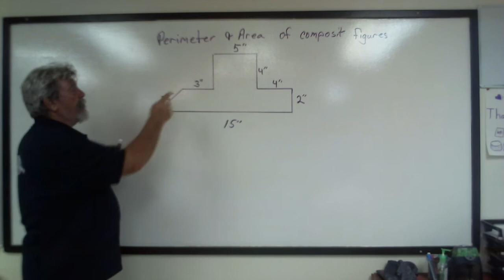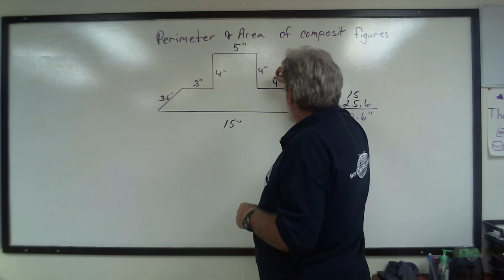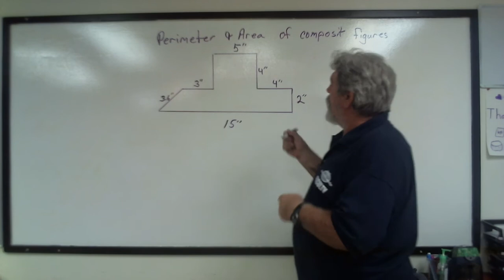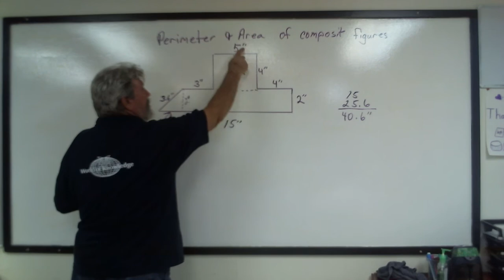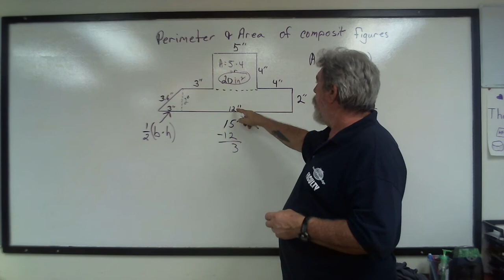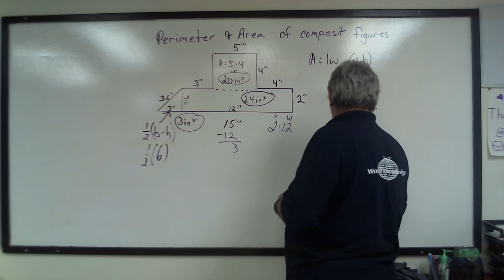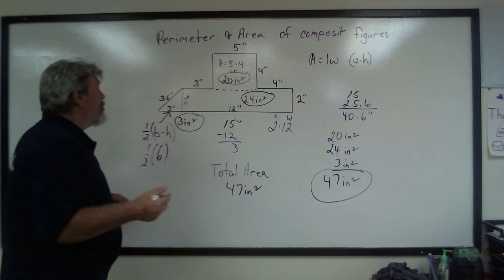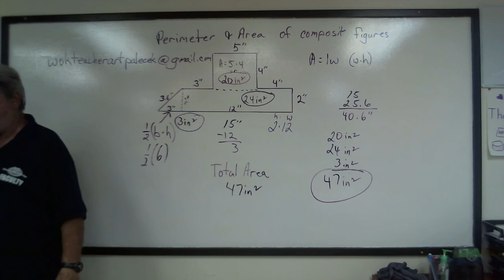Perimeter and area of composite figures